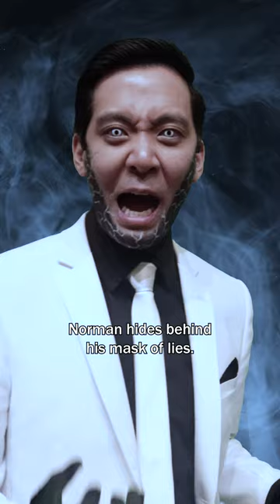my Mr. Negative cosplay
All Mr. Negative wants is revenge on Norman Osborn, is that so bad? 🤷🏻‍♂️ C'mon Spidey, show a little of your negative side… 🕷️

From a photoshoot w/ @daniellemasucci & @dlorimer329 (on IG); I thought it’d be fun to recreate some of the marvelous Stephen Oyoung’s monologue as Martin Li when he takes over Peter Parker's mind & appeals to him to join the Demons 🕸️

Also an experiment to learn some video editing tools; all done in Premiere Pro ✨

🎥 by @dlorimer329, edits by me
🎵 Spider-Man theme by Maestro John Paesano